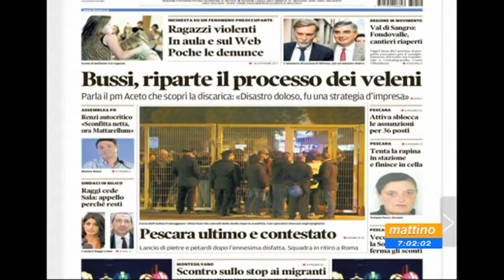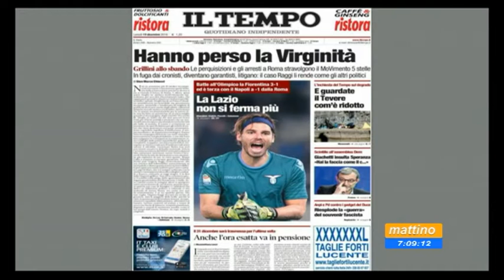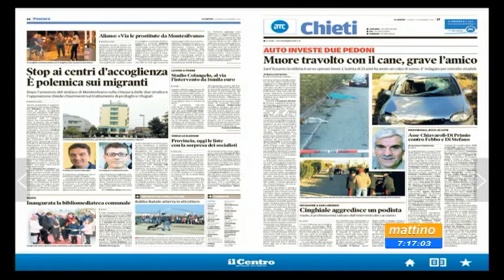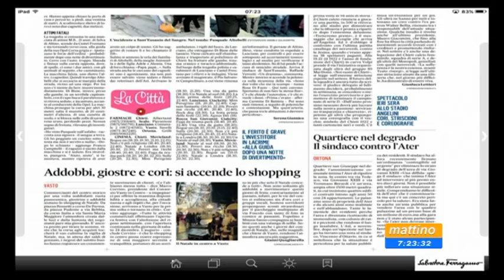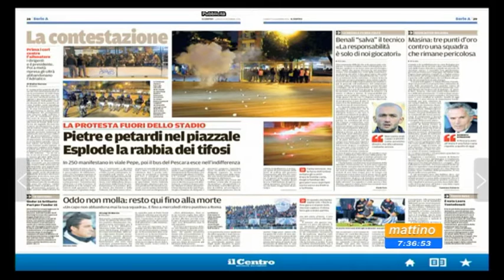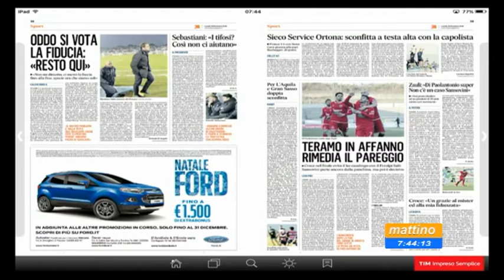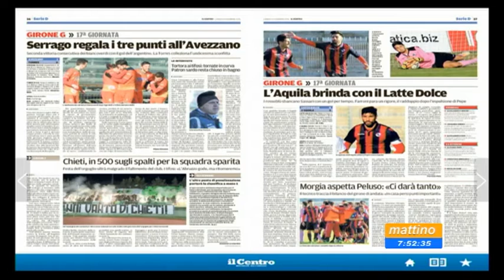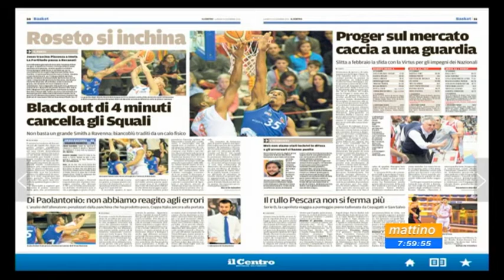Mattino 6 Rassegna Stampa Lunedi 19 dicembre 2016